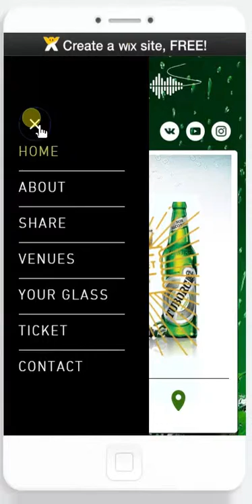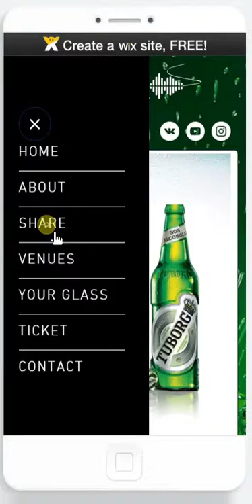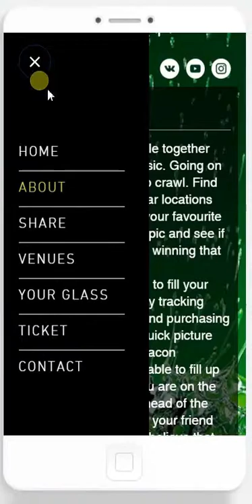Beer Game App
FestQuest is a concept for a new game that brings people together through the love of music and beer.